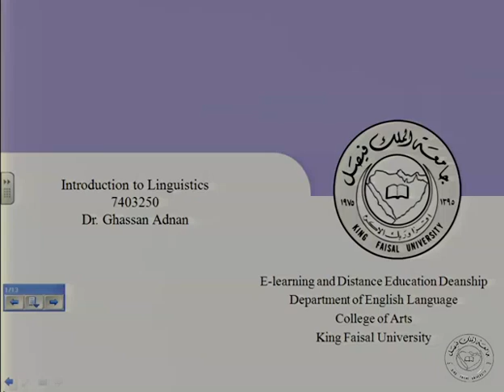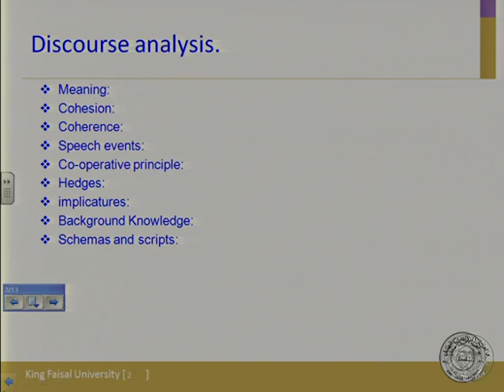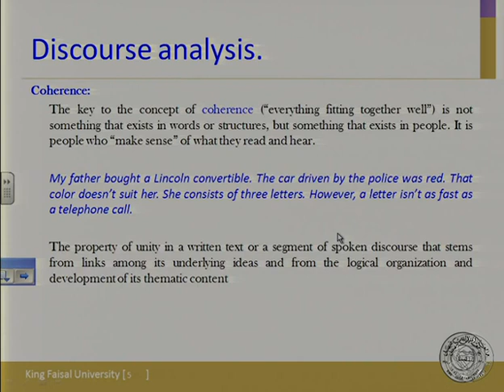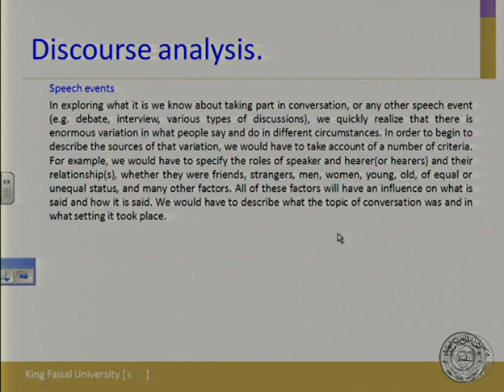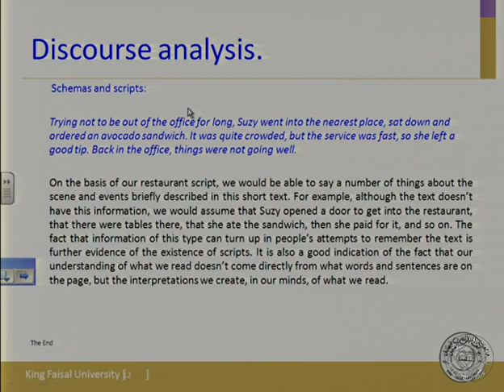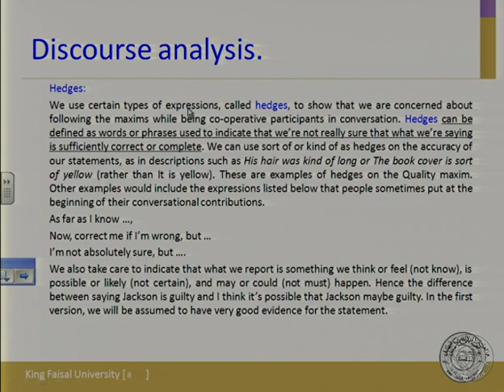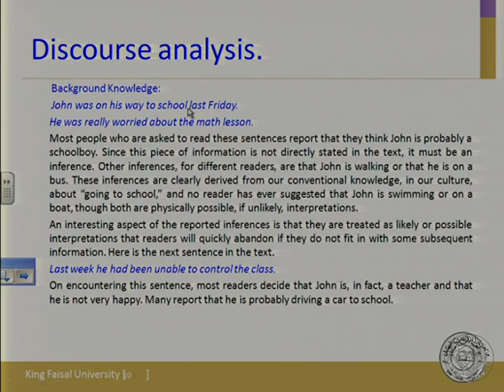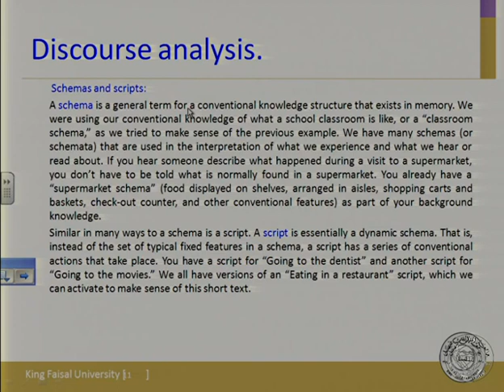English, Introduction to Linguistics, KFU. Dr. Ghassan Adnan 10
English, Introduction to Linguistics, KFU.   Dr. Ghassan Adnan